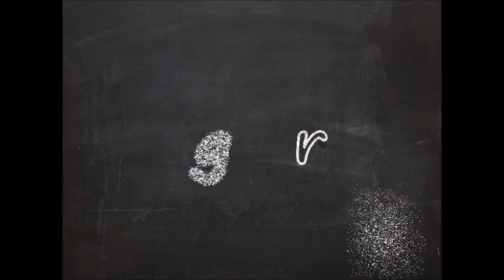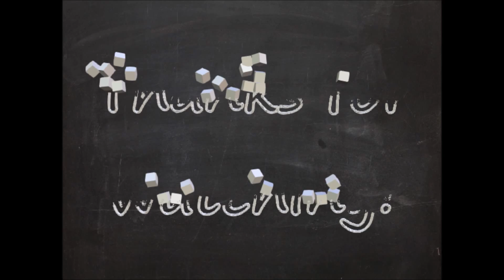Darth Vader guest appearnce